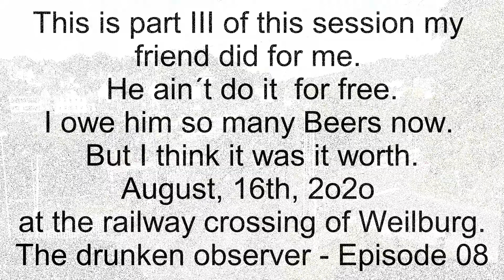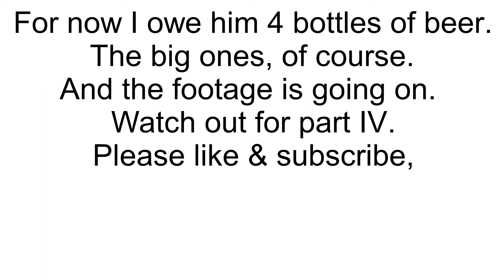The drunken observer E08 - Order to film railway crossing at Weilburg Hesse, Germany. part III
I gave my friend the order to observe the railway crossing of Weilburg.
He really brought some good footage wich went expensive to me. In this video he´s changing the position to get different footage. He went off from Karlsberg right on top of the Tunnel of Weilburg. With a big Burp at the start.
It´s about RB45 & RE25 trains.
You´ll enjoy it if you like trains. Actually I plan to send him to Wetzlar Railway Station. What do you guys think about it? Please write down in comments.
This is part III, watch out for part IV.